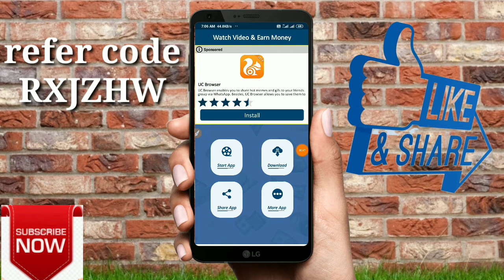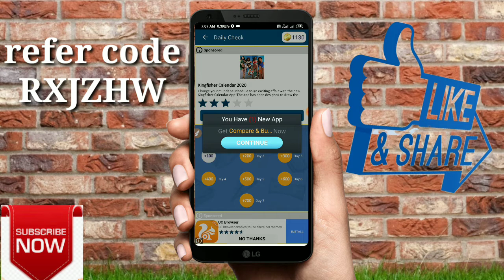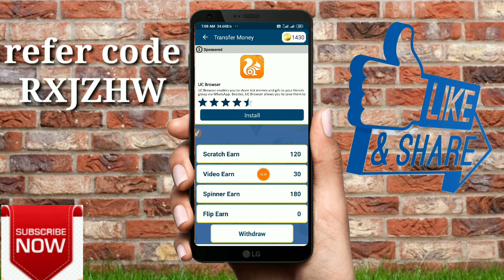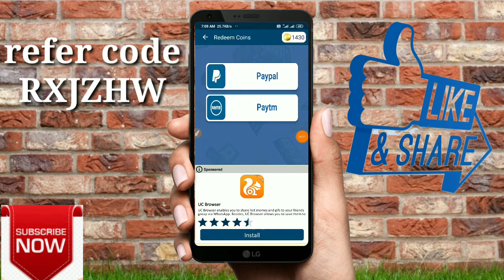Watch Video App Se paise Kaise kama sakte hai!! Signup bonus 10$|| spin to win!! Patym Cash..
Refer code:RXJZHW

Hii

I am sachul tembhare for my our channel sk soch ..

Hello gais main is video me bataya hai ki aap app se paise kaise kama sakte hai.

Aur searching tag.
(3) spin to win,
(4) refer and earn,
(5) scratch and win,